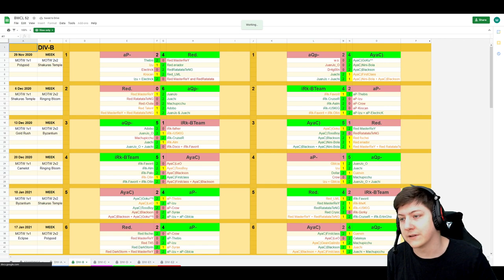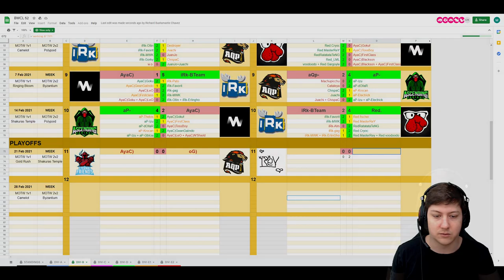🏆 BWCL S52 Relegation vs wave[ReV] | MasterReY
Played on February 21th, 2021.